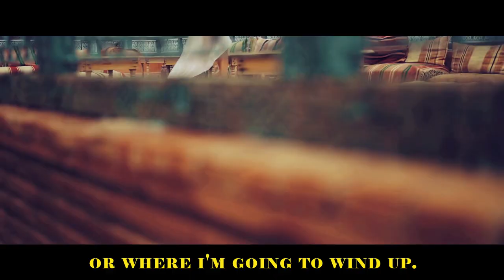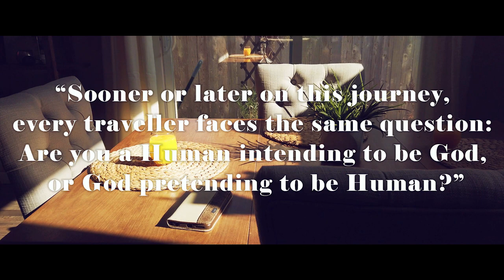LIFE | What Is The Purpose Of Life ? | Rinku Francis